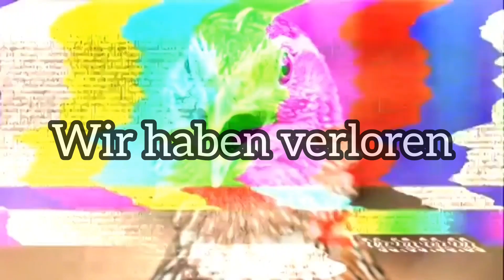Stream Highlights | Wachtel Lord